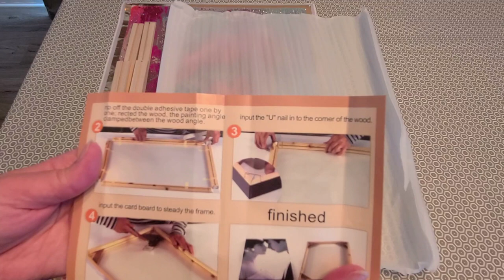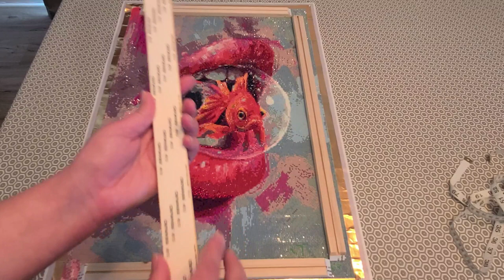Tuto diamond painting: comment étirer un diamond painting autour de barres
Lien du produit

✨ Codes promo:
Je recois $10 en retour.
- DIY Moonshop: diamantsetstrass (je reçois une commission sur votre achat)

✨ Façons de soutenir ma chaîne:
1. Commenter sous mes vidéos :-)

✨ Groupe Facebook pour: Évènement d'octobre 2021 de diamond painting: thème Automne et/ou Halloween

✨ Pour pouvoir participer aux concours de la chaîne, veuillez remplir le formulaire suivant d'avoir regardé cette vidéo!